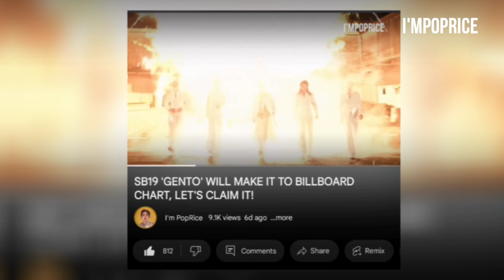SB19 Single "Gento" made it to the official list of Billboard World Digital Sales at #8